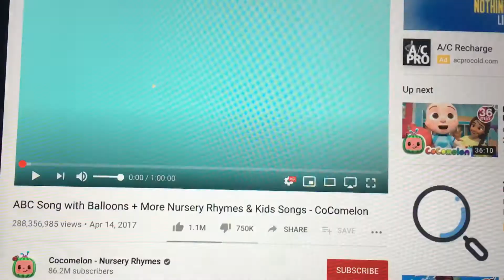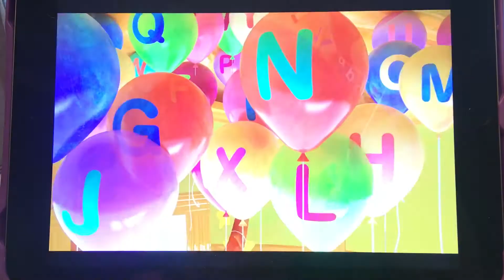Moose and ABC’s